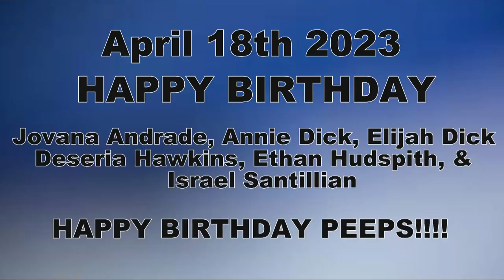HDTV News 4/18/23